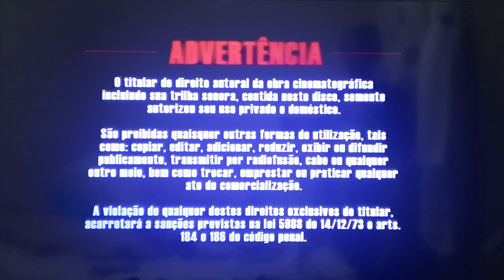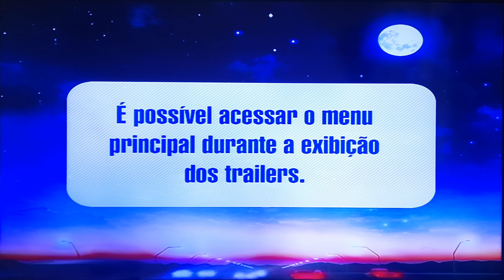Menu de DVD-As Aventuras de Paddington (De 2014) Em 4K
Nome da Produção/Production: Paris Filmes

Paddington foi criado na floresta do Peru pelos tios Pastuzo e Luzy, mas um terremoto acaba separando o trio. Depois da tragédia, o pequeno urso é enviado pela tia a Londres. Ele chega na estaçao de trem de Paddington, onde passa a procurar um explorador que visitou o Peru décadas atrás. Na estação de trem ele conhece a família Brown, que decide ajudá-lo a encontrar o tal explorador. Só que a vida em meio à civilização não é tão simples quanto parece.

Data de lançamento: 4 de dezembro de 2014 (Brasil)

Diretor: Paul King